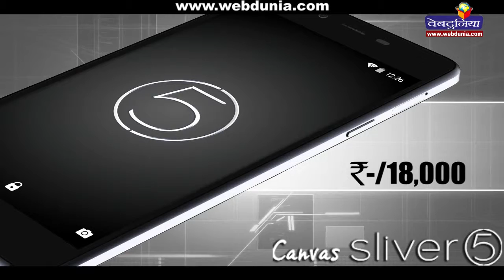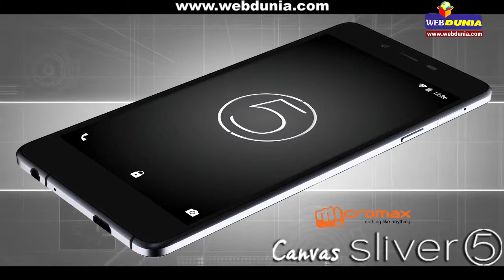मोबाइल फोन रिव्यू: माइक्रोमैक्स कैनवास सिल्वर 5